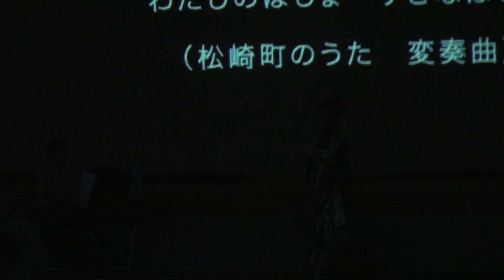20191214 旅立つ若者へ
町民が紡ぐ歌語りコンサートの最終練習です。
明日は晴れ　きっと大成功　最後の力を振り絞りましょう。